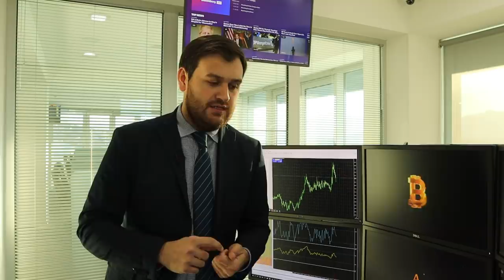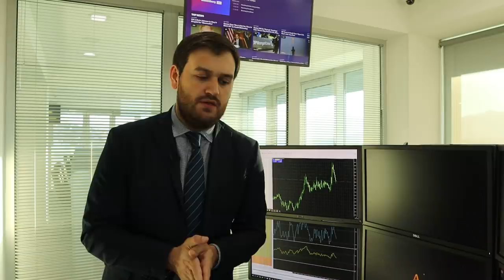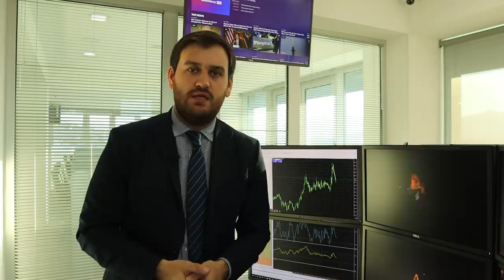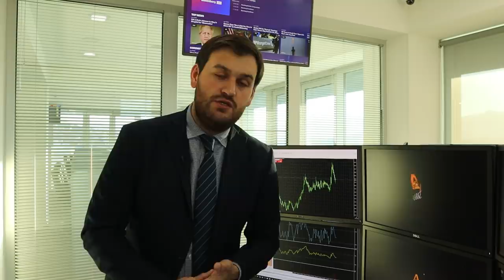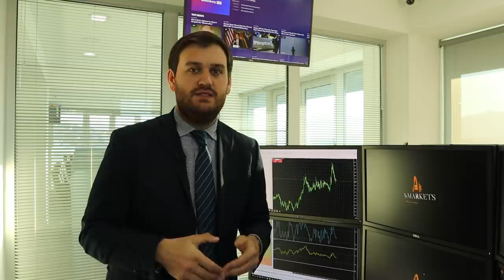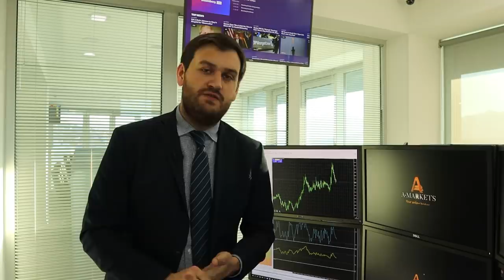Первые хорошие новости из Европы! | AMarkets